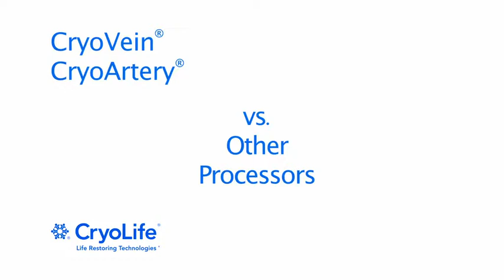CryoVein and CryoArtery vs. Other Processors_ML0562.000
CryoVein & CryoArtery vs. Other Processors_ML0562.000